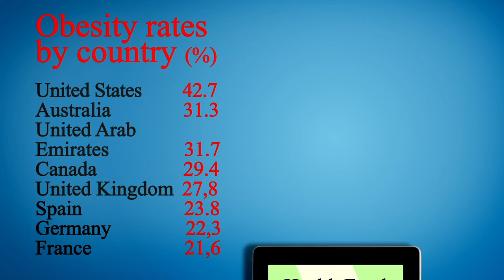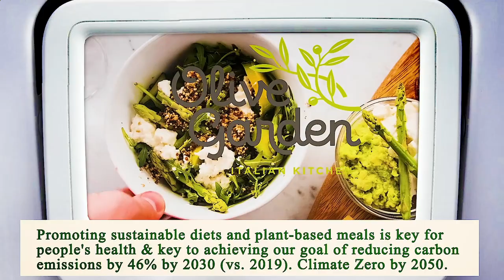Nearest Restaurant From Me Phoenix 85004 AZ, Maricopa County, Arizona